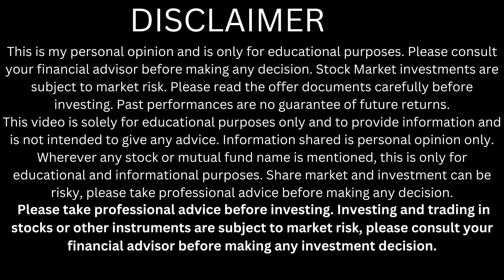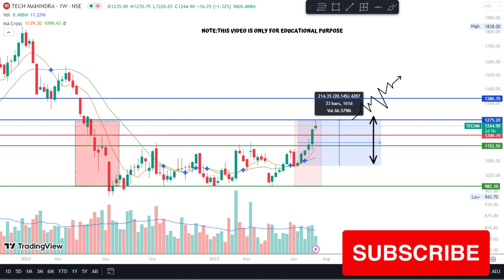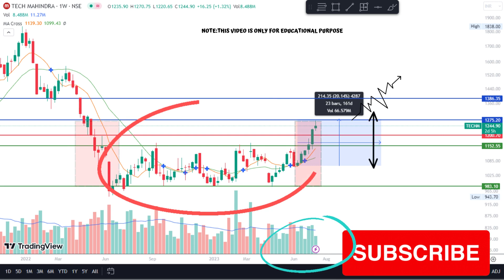Tech Mahindra share latest news | Tech mahindra buy price | Tech mahindra share target